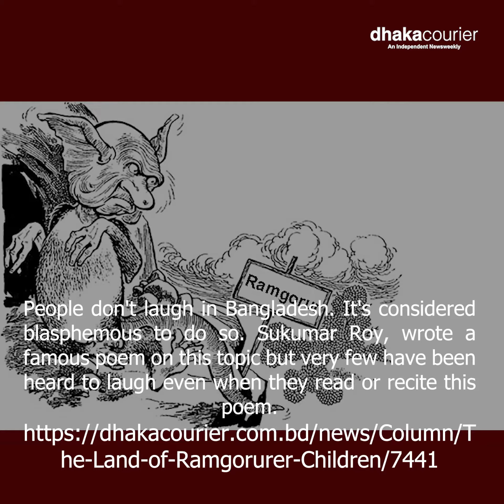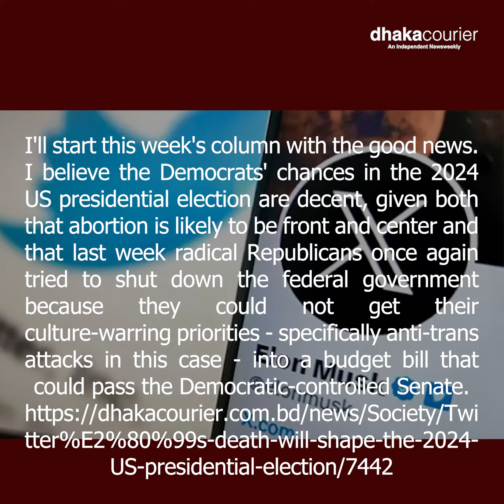Dhaka Courier Weekly Magazine of This Week 16/10/2023